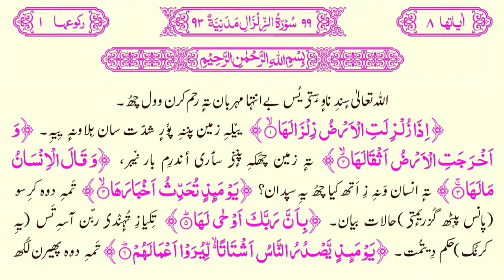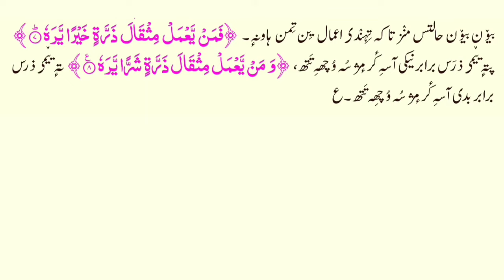99_Sura tul Zilzaal Kashmiri translation by Athar Manigami سورہ عادیات کشمیری ترجمہ